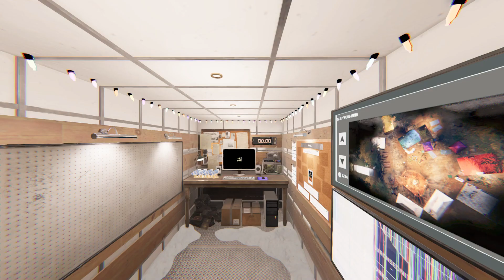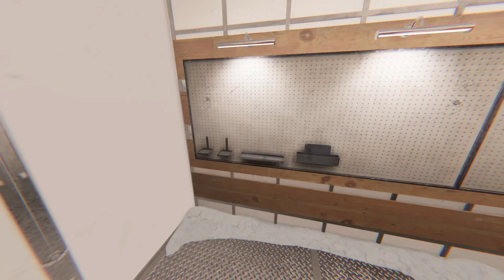5 Geister in 25 Minuten | Schnell Leveln Prestige 4 [XP Farm] - Phasmophobia - (deutsch) Part 83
Hi zurück, oder Hi und Willkommen 😀

Freut mich, dass du hierhin gefunden hast und

Du möchtest die Arbeit und den Kanal Supporten?

Donates können hierüber gemacht werden & werden
für zukünftige Hardware, Games & Tassen-Gewinnspiele genutzt:

Liebe Grüße :) Euer Mal_ida